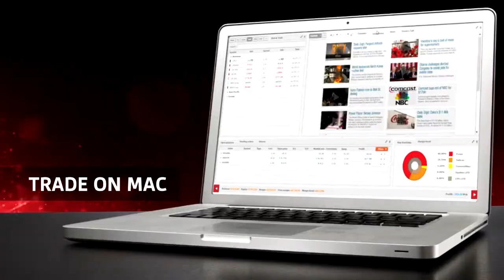Funciona en varios sistemas operativos